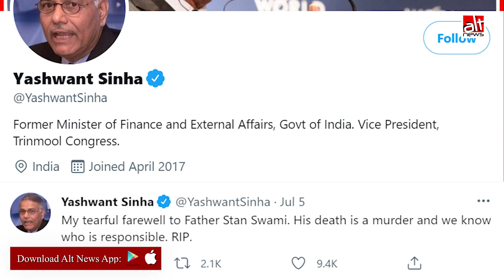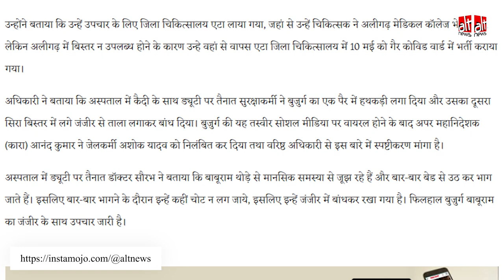Stan Swamy की न्यायिक हिरासत में हुई मौत के बाद सोशल मीडिया पर शेयर हुई ये तस्वीर उनकी नहीं है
A photograph of convict Baburam Balram Singh tied to a hospital bed in UP has been falsely shared as a photograph of father Stan Swamy who passed away on July 5 in Mumbai.